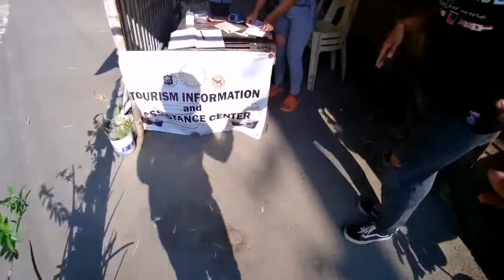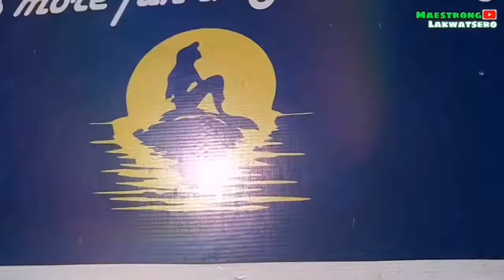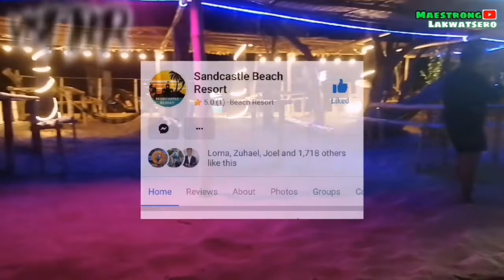Second Sponsored Vlog|| feat. Sandcastle Beach Resort|| Tambobong Beach, Dasol, Pangasinan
Tara explore natin ang Sandcastle Beach Resort, Located at Tambobong, Dasol, Pangasinan. Kung nag hahanap ka ng affordable na pag istayan overnight! Check this resort, they can offer you an affordable and comfortable unit! Plus yung ganda ng beach at mga different activities na pwede mo pang gawin!